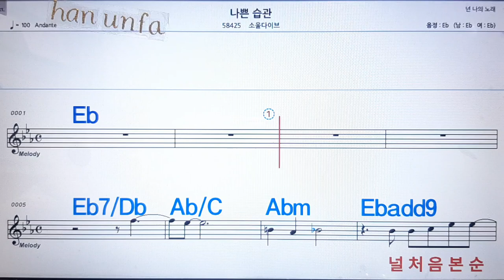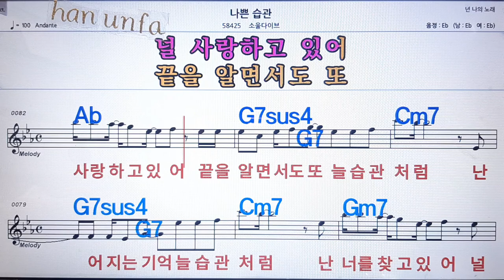나쁜 습관/소울다이브💋노래방 반주*기타 코드 악보*가라오케💖Karaoke*Sheet Music*Chord*MR